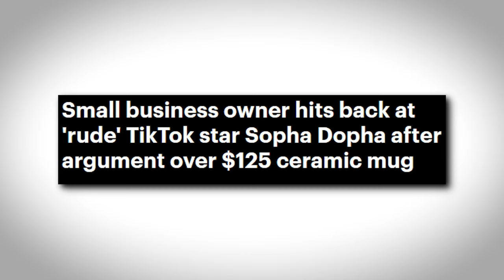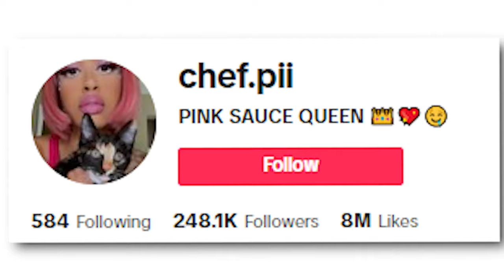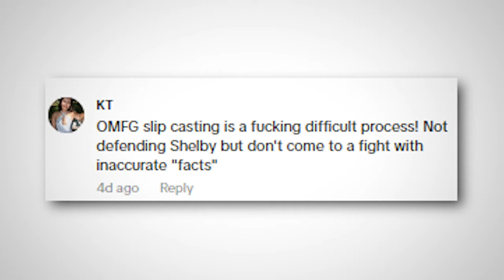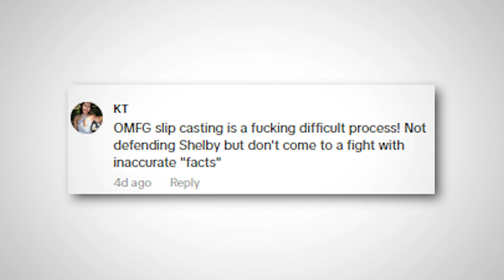This TikTok Mug Drama Is Causing Chaos... | Shelby Sherritt